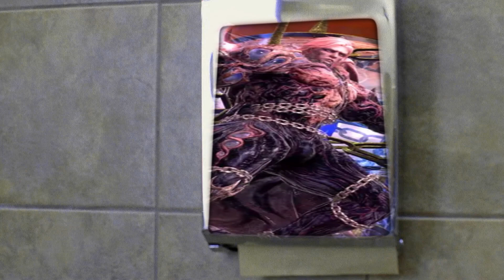(FFXIV) Walter White Clears P8S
He was really losing it